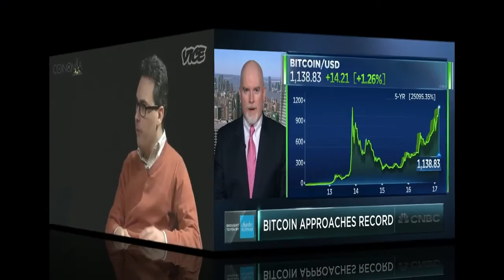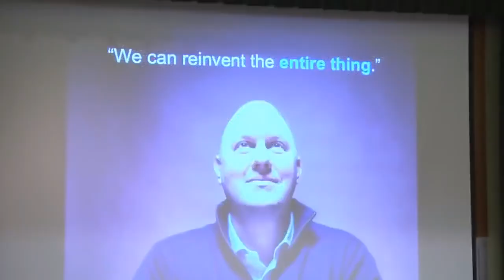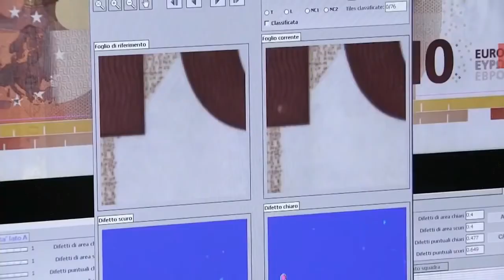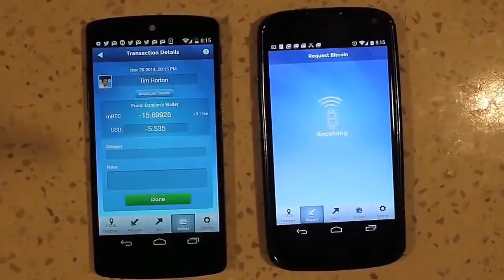Best of Bitcoin | Bitcoin Beginners intro...Learn what the best have to say!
Change the way you view the world! Best of Bitcoin experts!
Best of bitcoin people like:
Chamath Palihapitiya (former facebook executive)
Sir Richard Branson (Virgin Group Founder and one the most successful entrepreneur on the planet)
Bill Gates
Max Keiser (broadcaster and film maker)
 Wences Casares (CEO of Bitcoin wallet provider Xapo)
Rickard Falkvinge (Swedish information technology entrepreneur and founder of the Swedish Pirate Party)
Chandler Guo (Angel investor and adviser in Bitcoin startups Bitangel)
Rojer Ver (Angel Investor in bitcoin related startups, aka Bitcoin Jesus)
Other great Bitcoin Video's: